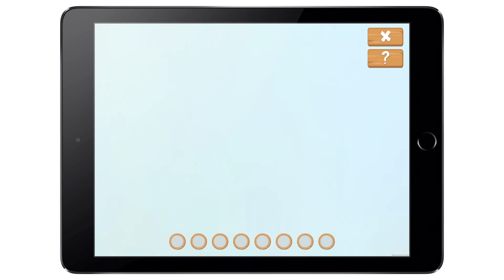Karaton Demo voor Zorgprofessionals (leerkrachten en logopedisten)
Gameplay video Karaton
Lezen leuk gemaakt!